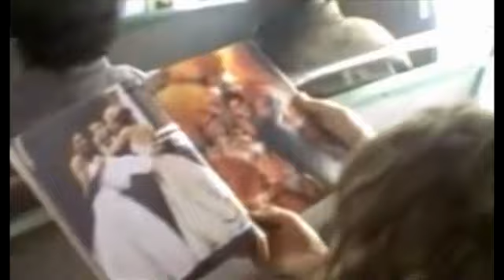Piya Re Piya Re - Nusrat Fateh Ali Khan